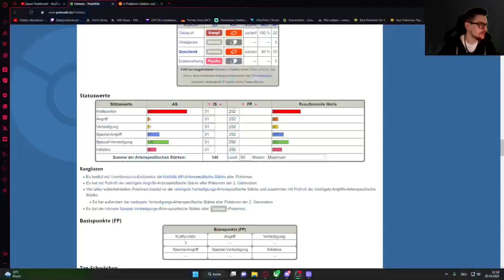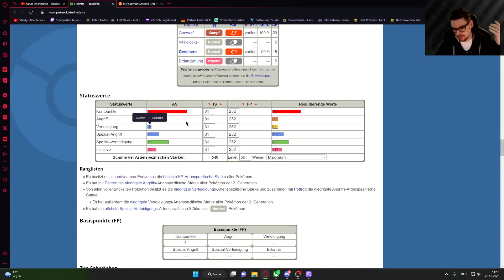Heiteira Event - Jedes Heiteira mit einem Angriff Besiegen | Besten Angreifer + Lohnt sich das Event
Das Heiteira Event läuft Aktuell mit diesen Pokemon könnt ihr Heiteira ganz einfach alleine mit einem Angriff besiegen !
Dazu noch eine Erklärung welche Pokemon man allgemein nutzen kann.
Wir schauen uns aber auch nen Loot an um zu sehen ob das Event sich lohnt.